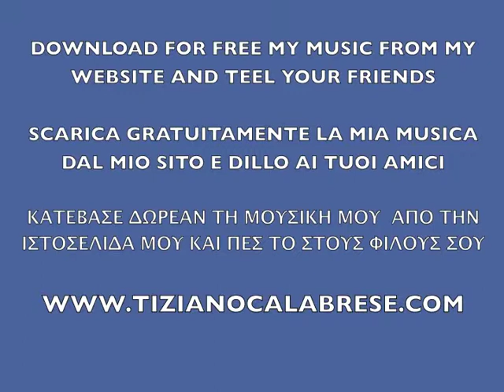"Rethymno" - Improvvisazione sulla Samba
Presentazione del brano "Rethymno" dal medley nr 1
dall'album "A-Live"